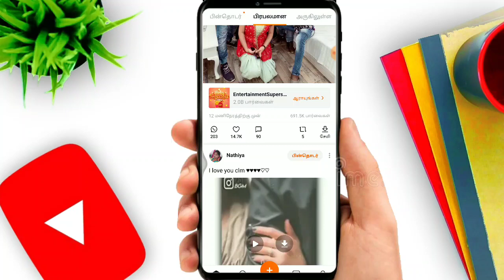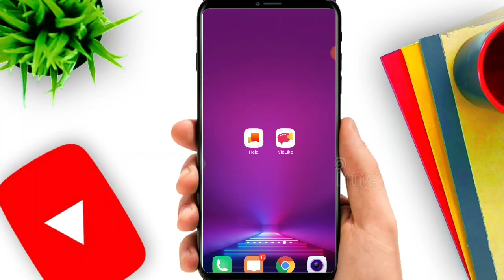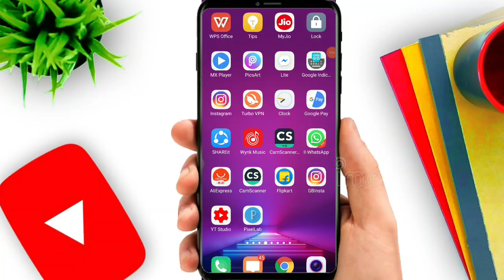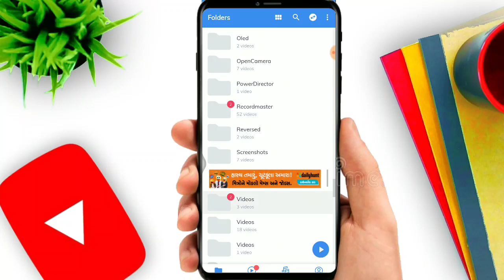how to download helo app videos without watermark in tamil || no watermark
app link:
vidlike: